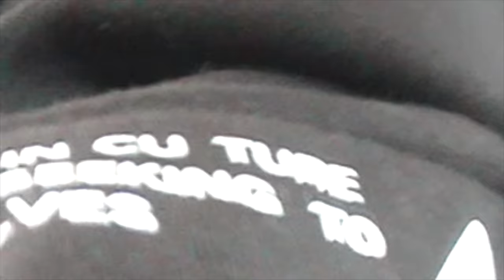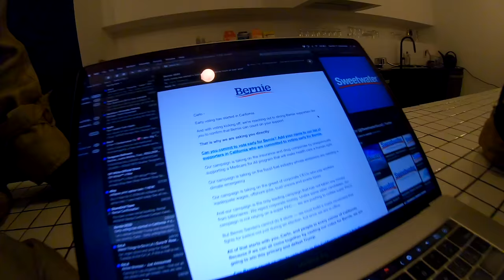JPEGMAFIA | HTBAR 1 (ft. Danny Brown)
how to build a relationship episode 1
"a peek"
special thanks u to:
zeltron
debnever
bearface
kwes darko
freaky
carlo
& danny brown
babybeamerboy
optimus prime
all music produced by me unless i say otherwise.
♪ ılıll|̲̅̅●̲̅̅|̲̅̅=̲̅̅|̲̅̅●̲̅̅|llılı ♪